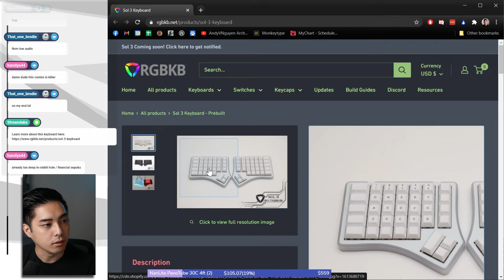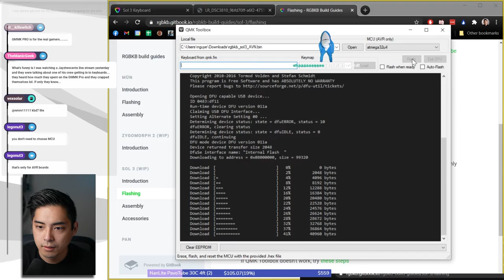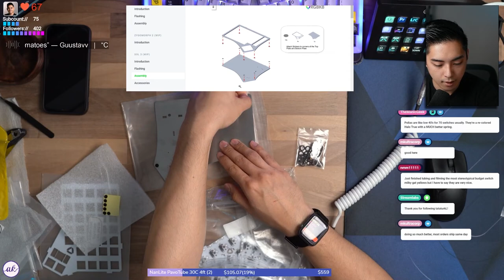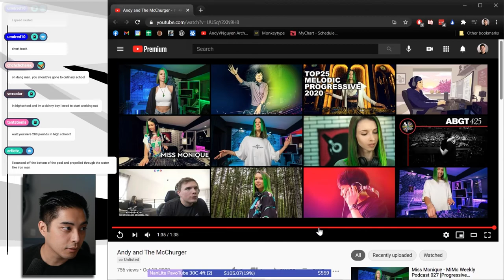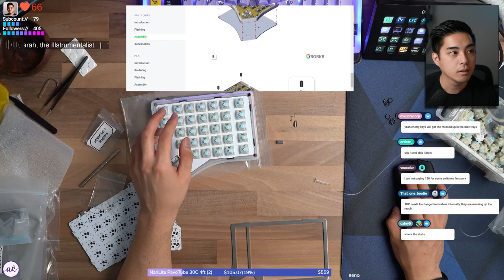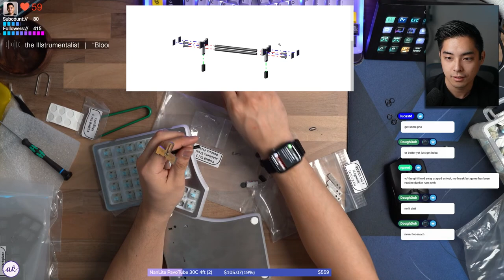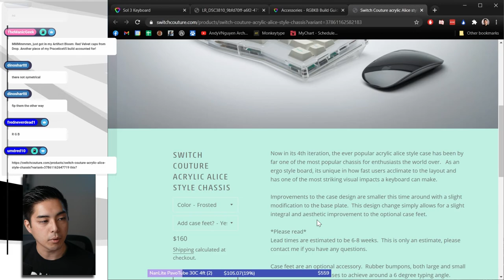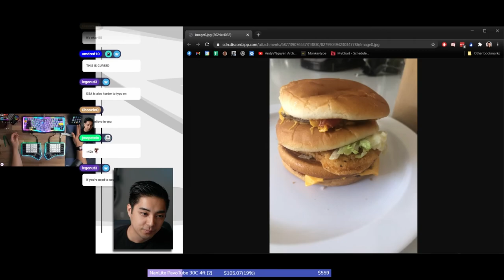RGBKB Sol 3 Build Stream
Board: RGBKB Sol 3 GB is live and ends 5/31)

Board insulation:  None
Plate: FR4
Keycaps: YMDK DSA Ergodox keycaps
Switches: Gateron Giants lubed with 205g0, 105 oiled TX 65g 16mm springs
Stabilizers: none, lol
Mat: randomfrankp x novelkeys deskmat